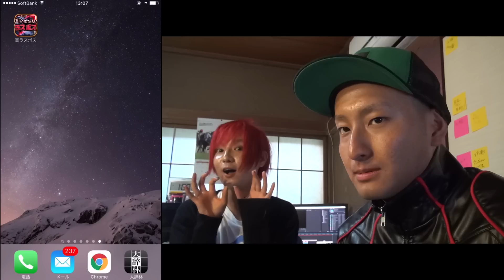BOSS(女子)がほぼ全裸になるので目のやり場に困る【真いきなり！ラスボス】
iCON CAST でのマッチングにより、株式会社ディンプス の提供で制作された動画です。

ガチャ報告、またはご質問やご要望等、ぜひこちらからお願いします。